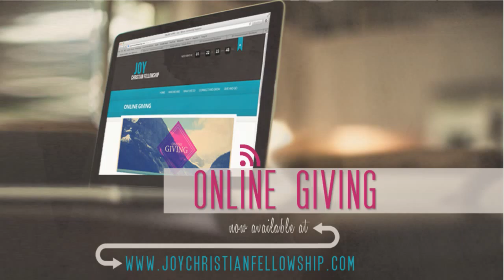Joy Christian Fellowship Sunday Service March 6th, 2016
Pastor Steve Schmelzer speaks to the church about the power of unity in a message entitled "Can't stop a train."